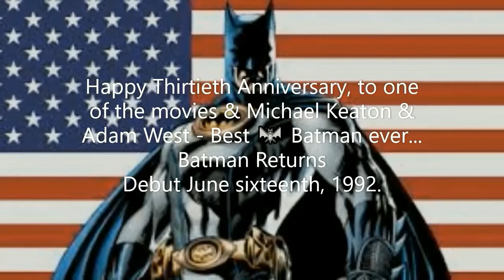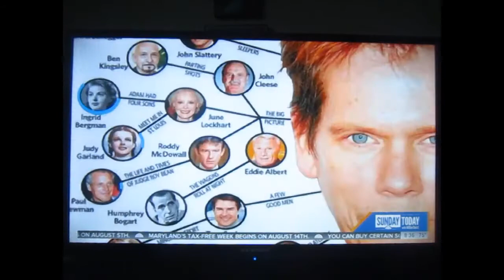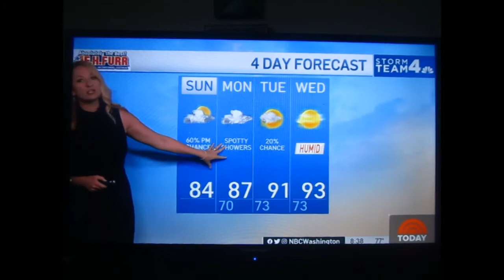Kevin Bacon on SUNDAY Today with Willie Geist - 07-31-2022